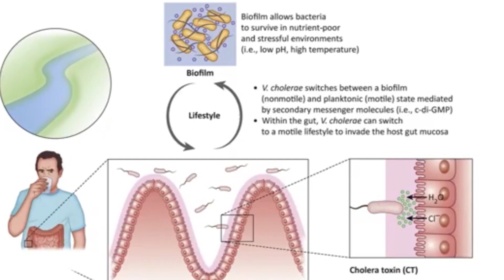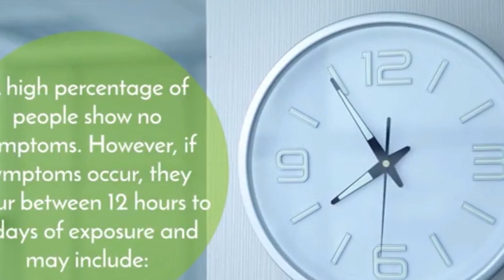Cholera Outbreak in Nigeria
Nigeria is currently being hit by the Cholera Outbreak which has spread to about 32 states of the Federation. ‎@osbcng  ‎@UNDP  @health@CNN @ChannelsTelevision @unitednations @NCDCgov @who